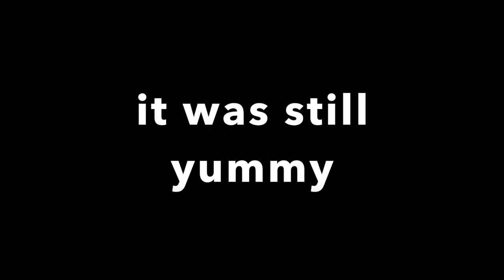Turkey Pot Pie as Earth's upper layers model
Just a fun little food analogy describing the earth's crust and the molten mantle that lies beneath the crust.